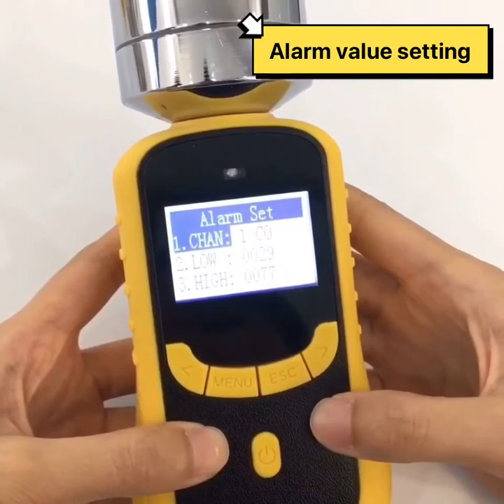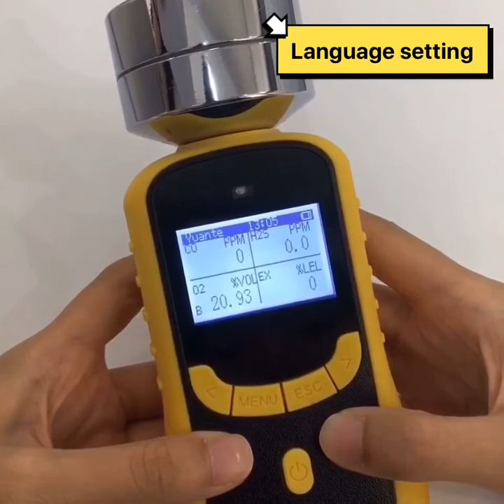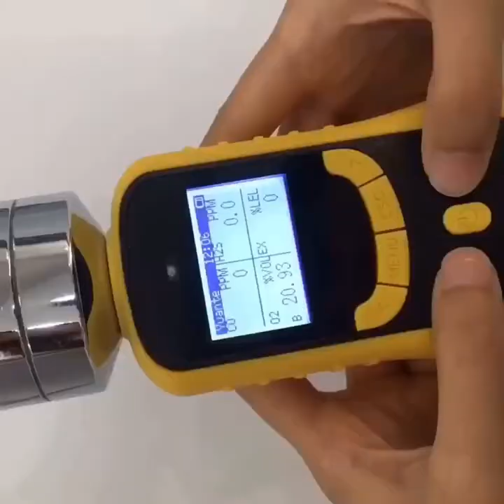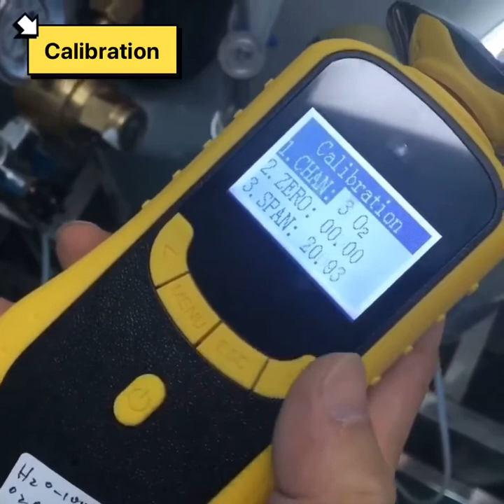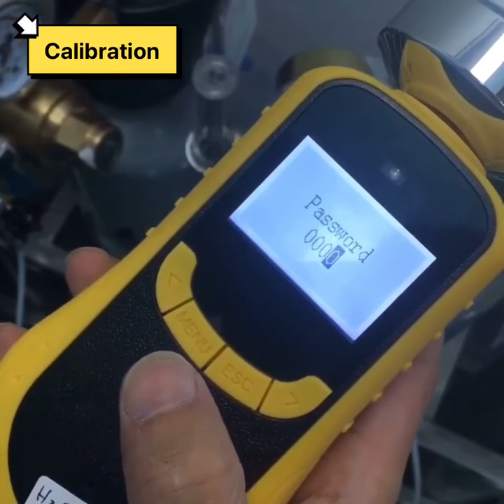Operation video for SKY2000 gas detector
Operation on SKY2000 gas detector